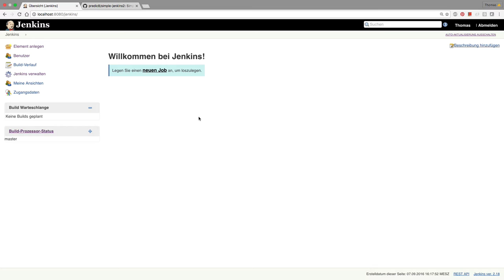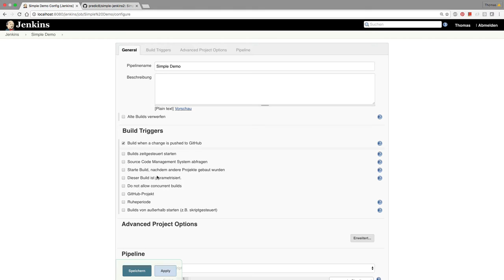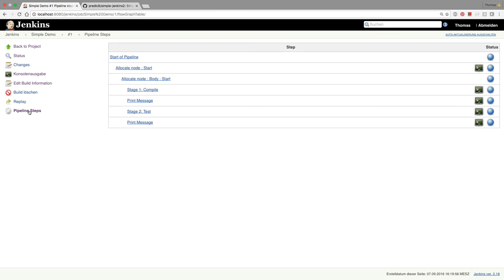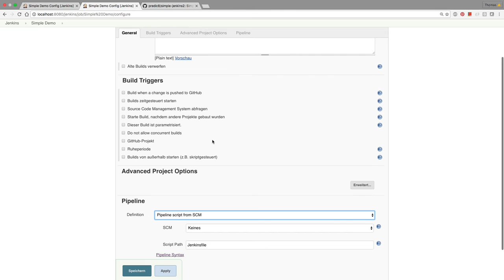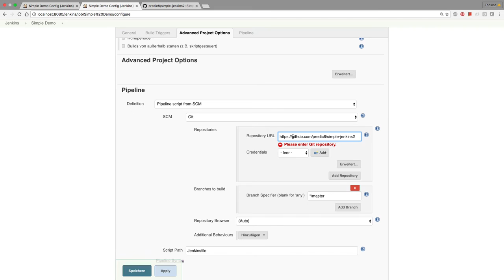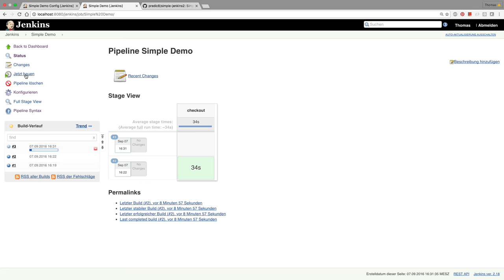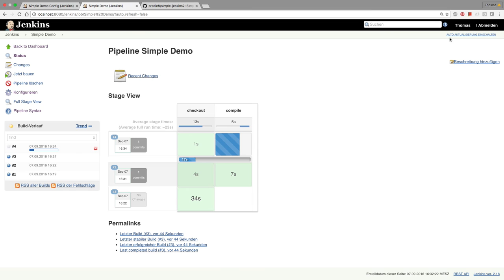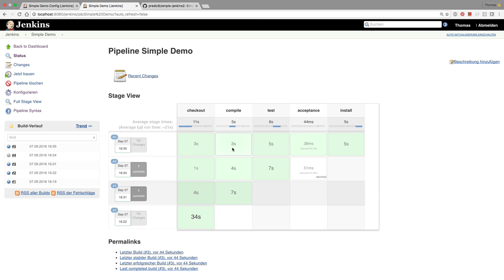Continuous Delivery Pipelines mit Jenkins 2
Jenkins unterstützt Continuous Delivery über Pipelines, die vom Bauen über das Testen bis zur Auslieferung den gesamten Prozess abdecken. Die Pipeline Funktionalität wird über ein Plugin zur Verfügung gestellt, welches im Jenkins 1 und 2 installiert werden kann.

00:14 Pipelines und Microservices
00:27 Jenkins Plugins
00:37 Pipeline Plugin
00:57 Pipeline Job anlegen
01:27 Pipeline DSL mit Groovy
01:36 Hello World Beispiel
01:54 Stages
03:00 Pipeline Syntax und Samples
04:20 Komplexeres Beispiel
04:35 Pipeline Scripts: Jenkinsfile im git
06:06 Variablen, Werkzeuge und Maven
07:45 Compile Stage mit Maven
08:45 Blick in die Logs
09:10 Neue Jenkins 2 GUI
09:45 Acceptance Test mit menschlicher Eingabe
11:50 Aufbau einer Pipeline